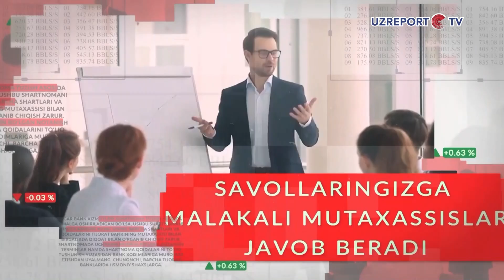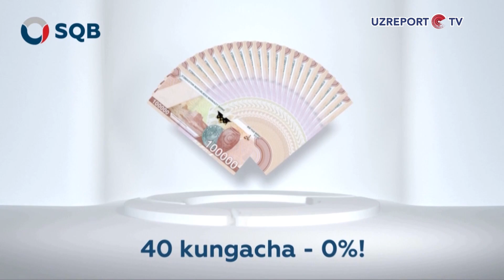Moliyaviy savodxonlik ko'rsatuvi 15-soni